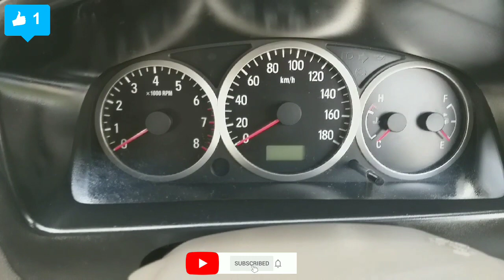Suzuki APV Minivan Review and Price in pakistan on YouTube,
My Mobile phone and WhatsApp number,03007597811.

3 0 0
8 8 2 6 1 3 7